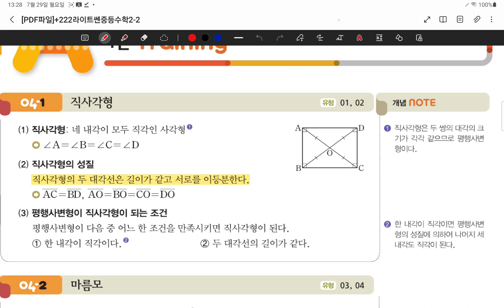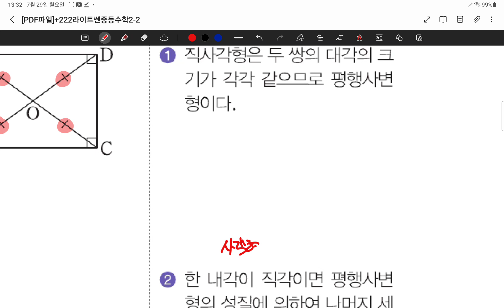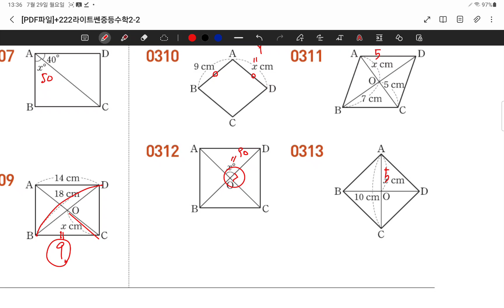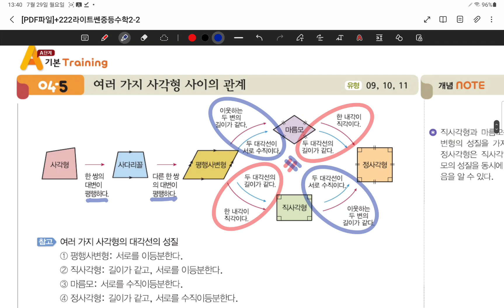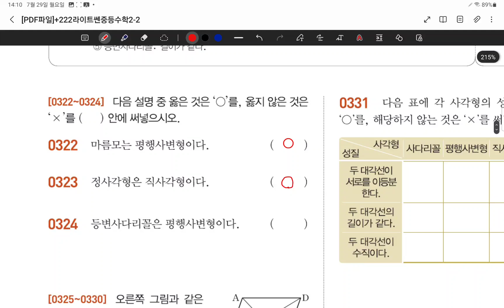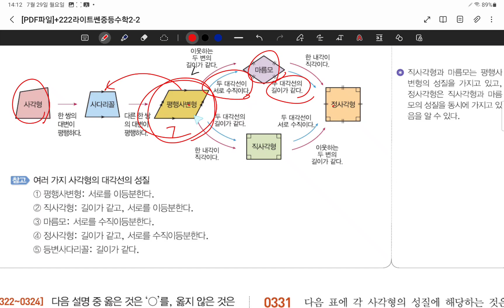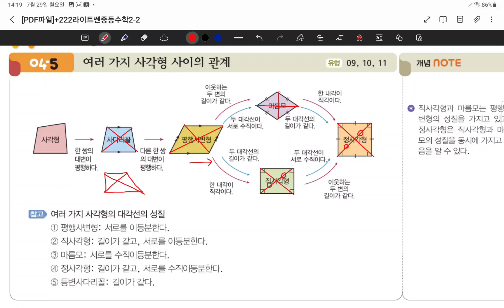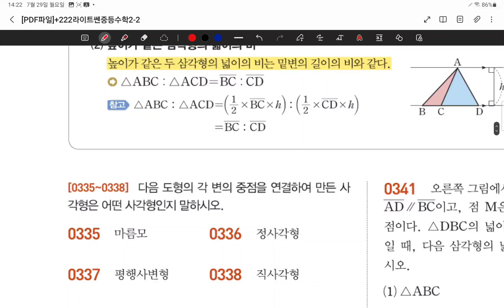24.07.29.월.중2월금반.#58-61.여러가지사각형